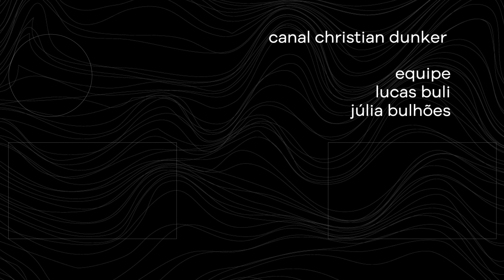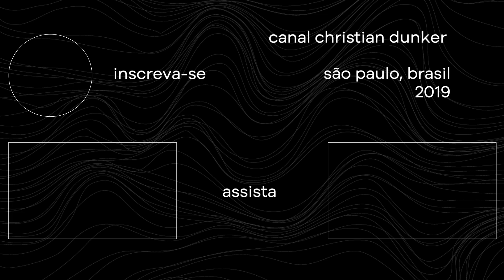Já pensou em desistir da psicanálise? | Christian Dunker | Falando nIsso 253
Já pensou em desistir de vez da psicanálise?

Bibliografia

O palhaço e o psicanalista: como escutar os outros pode transformar vidas
Cláudio Thebas e Christian Dunker

Robert Frost

Captação e tratamento de som e vídeo, edição, fotografia e direção são feitas por lucas buli

A arte do canal é feita por Caroline Mura